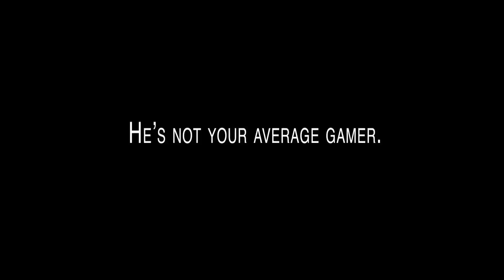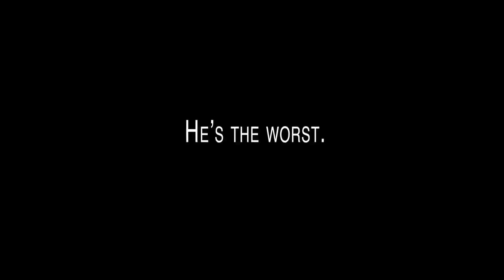Leo! The Shitty Gamer - Coming to Nukezilla.com (Trailer)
Kicking off 2012, Nukezilla.com will be featuring new episodes of Leo! The Shitty Gamer! Be sure to check every Friday for the newest installments of my video game series!